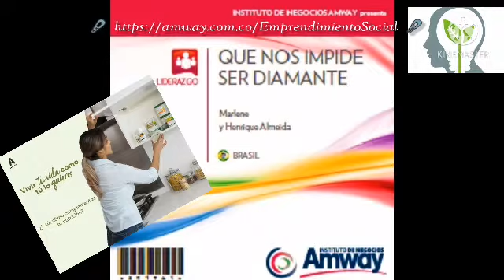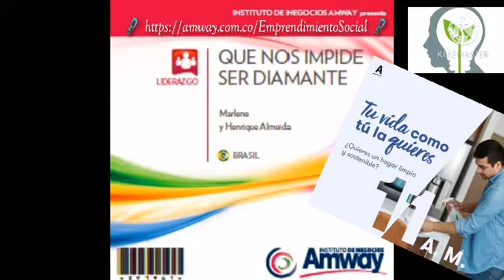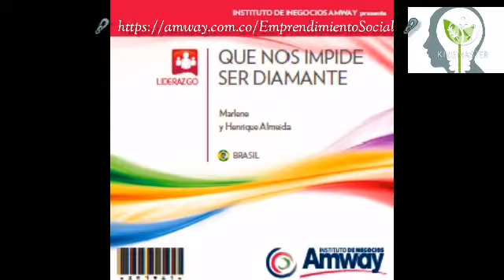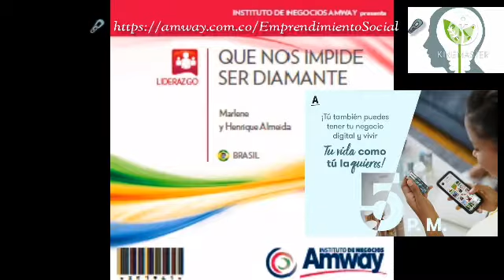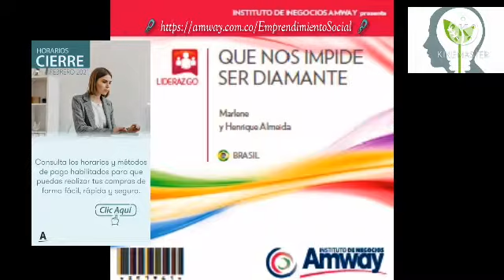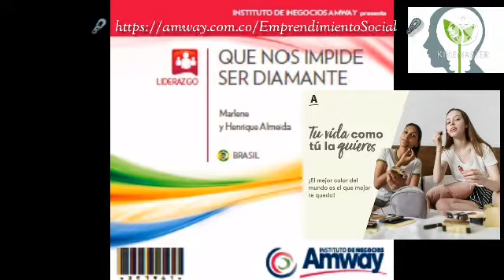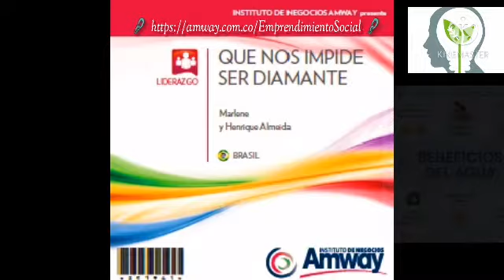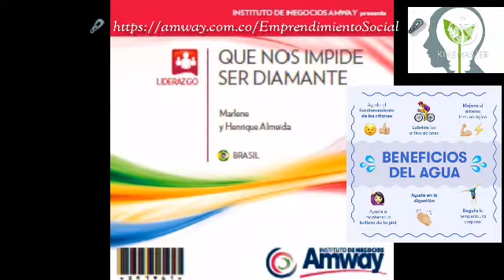🎧 ¿QUÉ NOS IMPIDE SER DIAMANTE? 💿 Orador:Marlene & Henrique Almeida, Amway 🇧🇷 Brasil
Como lideres de este negocio debemos tener mucha humildad y cariño por nuestra gente de la línea de auspicio. Debemos descubrir las necesidades de cada uno, desarrollar el liderazgo leyendo y escuchando audios. Son características muy importantes para este negocio, la actitud, el compromiso y la consolidación del grupo, esto se logra con la capacitación. Debemos trabajar en el liderazgo.